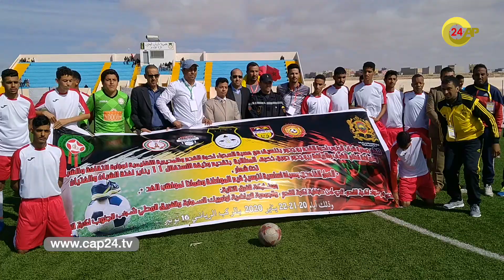إنطلاق فعاليات دوري ذكرى تقديم وثيقة المطالبة بالاستقلال ببوجدور